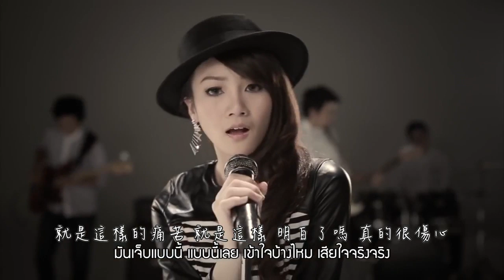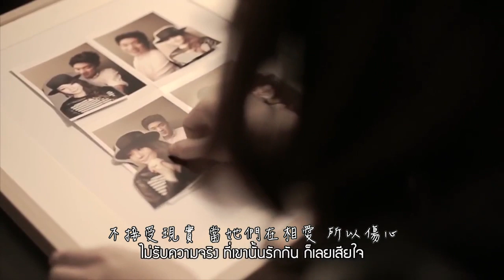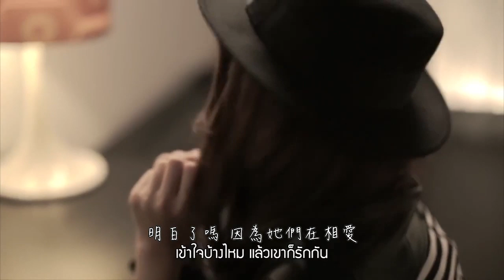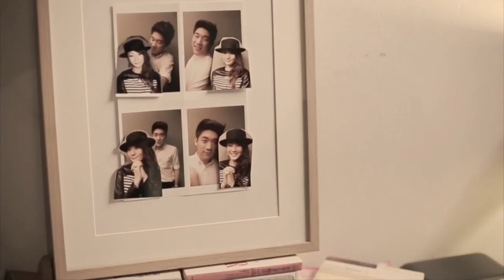【AF10】CHN SUB : Hongyok - แล้วเขาก็รักกัน 她們在相愛 中字MV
Video : สหภาพ ดนตรี
Translation : Nabutbuuuu
Editor : Kim_Li @Taiwan

泰國新生代歌手，歌唱選秀節目True Academy Fantasia第10季出身 - Conan V22&Hongyok V23，總決賽名次分別是Conan V22第6名，Hongyok V23第9名，是備受矚目的一對螢幕情侶。

We are NHY fans from many countries. Welcome to join us.